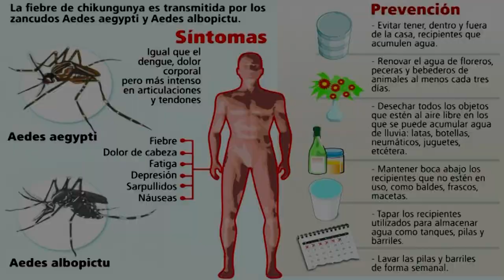Chikungunya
And-News es una producción de Producciones Rowina Oroño, RIF. 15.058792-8, bajo la dirección de la periodista Andreina Rowina Oroño González.

Éste vídeo es sobre el nuevo virus de la Chikungunya, cuídense mucho. Espero que lo disfruten así como disfruté cada segundo de su realización. Utilicé los recursos públicos disponibles en la web.